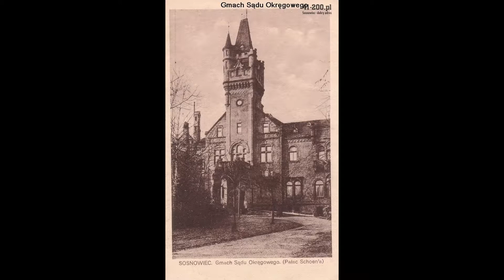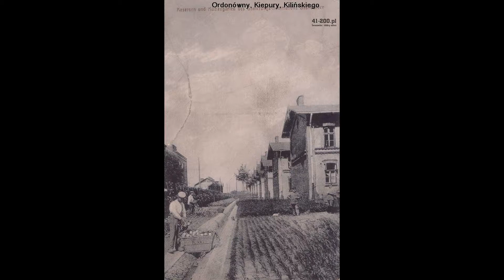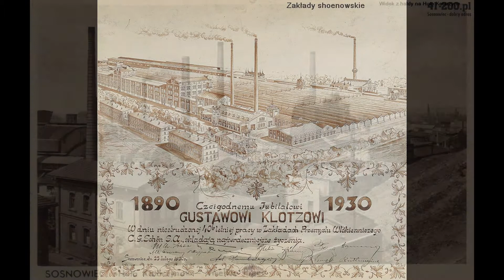Sosnowiec - oblicza miasta w XIX i XX wieku, część 8, aktualizacja 2016-11-25